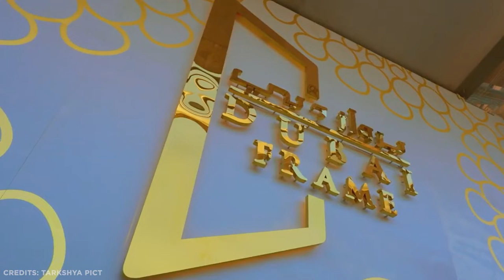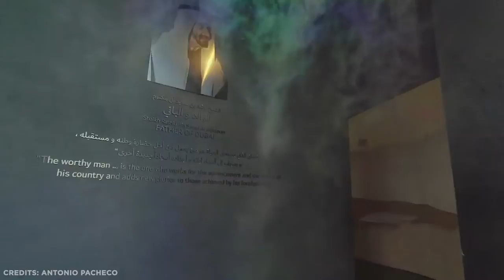10 UNIQUE BUILDING You've Never Seen Before!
Hey Guys! Welcome, and in today’s video, you will watch the top 10 unique and strangest buildings in the world.

 There are several unique things on this planet, including weird and unusual restaurants of the world, strange and unique temples, and unusual museums around the globe. Many architects have created countless man-made structures and large buildings that not only amaze visitors but also have gone beyond the boundaries of nature.

There are numerous incredible buildings in the world that are known for their far-out shapes, awe-inspiring designs, and unique styles. We have compiled some of the most remarkable structures in the world you love to visit.

The unique structures in the world can serve as a great source of inspiration for designers and artists. For all types of design projects, structural shapes, original design ideas, and ornamental details can serve as inspiration. A structure can reveal a lot about the culture and way of life of a nation at the time it was constructed. Comparable to looking at a historical snapshot, yet unlike a photograph, buildings continue to change even after construction is complete.

Are you fascinated by architecture and design? In this video, we'll show you 10 unique buildings that you've never seen before! From a Teapot Building to an Al- Janoub Stadium, these buildings will blow your mind. Get ready to be inspired by the creativity and innovation of these one-of-a-kind structures.

There are many amazing structures around the globe that are renowned for their unusual forms, breathtaking designs, and distinctive aesthetics. Numerous big buildings and man-made structures designed by numerous architects have transcended the limits of nature and amazed tourists alike.

▶️ List of top 10 unique buildings in the world:
• 10. Teapot Building
• 9. Cube House
• 8. Lou Ruvo Center
• 7. The Atomium
• 6. Dancing House
• 5. Dubai Fram
• 4. The CCTV Headquarters
• 3. Stone House
• 2. La Pedrera
• 1. Al- Janoub Stadium